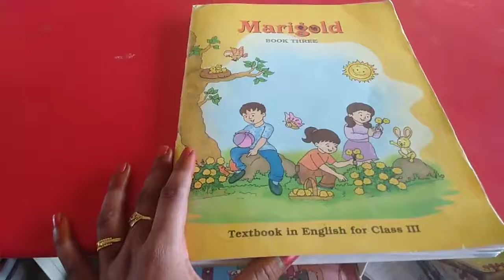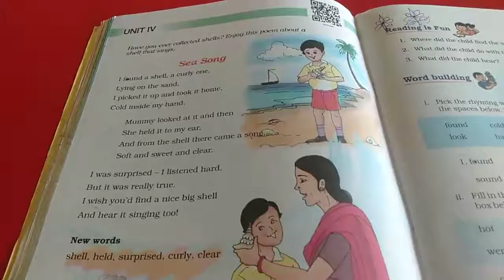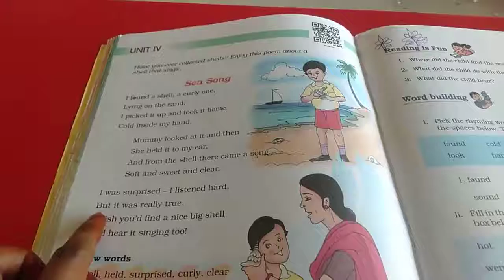Sjv Grade3 English Poem 4 Teaching 1